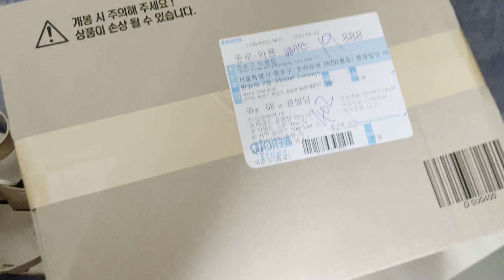[ATOMY CHANNEL] 在韩国开箱艾多美包裹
第一次在韩国订购艾多美产品！
没想到它们竟然那么快就送到了！

『PRODUCTION INFORMATION』

Filmed & edited : ViVi-AN moo (@V_vianMoo0216)